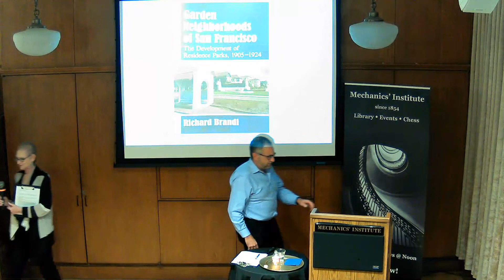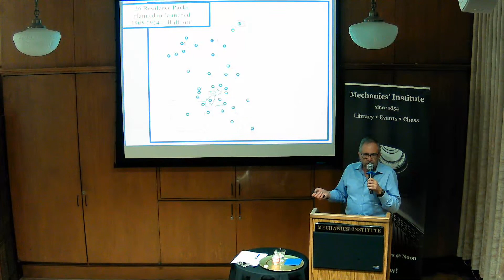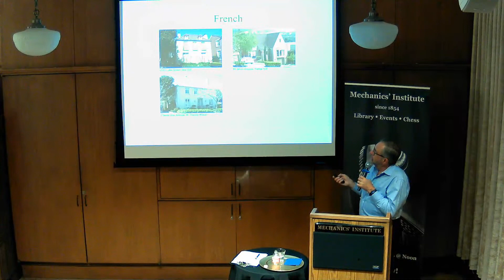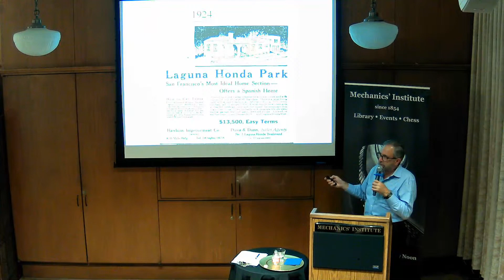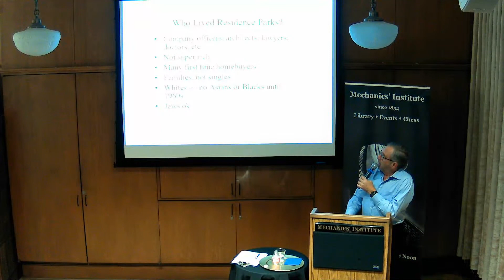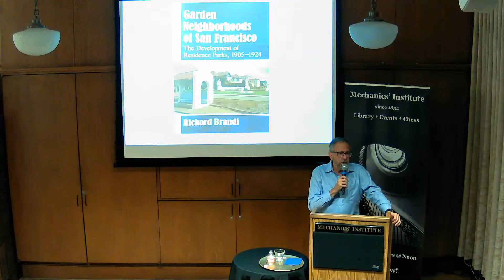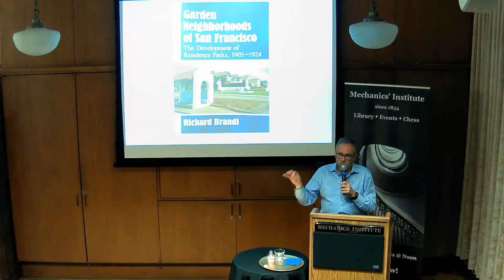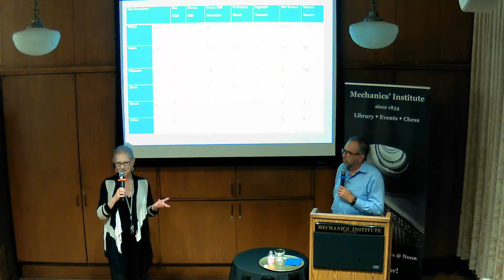Garden Neighborhoods of San Francisco: The Development of Residence Parks with author Richard Brandi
San Francisco is not known for having picturesque streets, landscaping, detached houses, and setbacks to convey the feeling of living in a park. But between 1905 and 1924, at least 36 residence parks such as St. Francis Wood and Seacliff were planned with that in mind. Most were built in the Richmond, Sunset, around West Portal but they were also envisioned on Twin Peaks, the Marina, the Outer Mission, Lake Merced, and even Visitation Valley.

Lot sales came with deed restrictions that limited how owners could use their land in order to maintain the park-like feeling, i.e. setbacks, and no commercial or multiple family uses. The deeds also excluded Blacks and Asians. That was not unique to residence parks but was widespread in San Francisco, the rest of California, and much of the nation.

Despite the disruptions caused by WWI, a recession, inflation of the early 1920s, and the Depression of 1930s many distinctive neighborhoods were built containing about 7,500 houses, almost all designed by architects, unusual then and now, when most houses are designed by contractors or builders.

Richard Brandi is a historic preservation consultant, author of three books, president of the Northern California Chapter of Society of Architectural Historian, and was a board member of the Western Neighborhoods Project for 20 years.